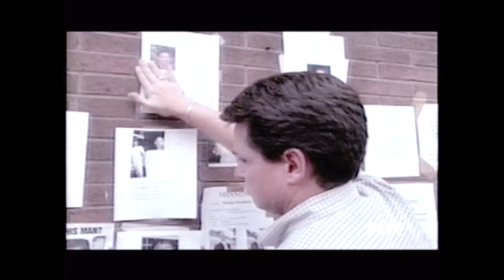America's Most Wanted 9/11 Special Edition